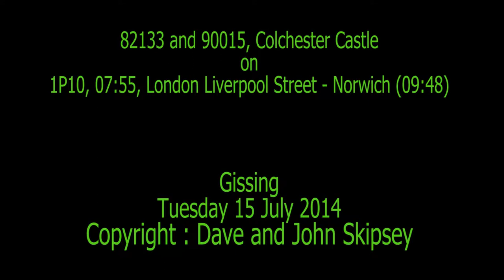82133 and 90015, Colchester Castle, on 1P10, 07:55, London Liverpool Street - Norwich (09:48)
82133 and 90015, Colchester Castle, on 1P10, 07:55, London Liverpool Street - Norwich (09:48)
Gissing